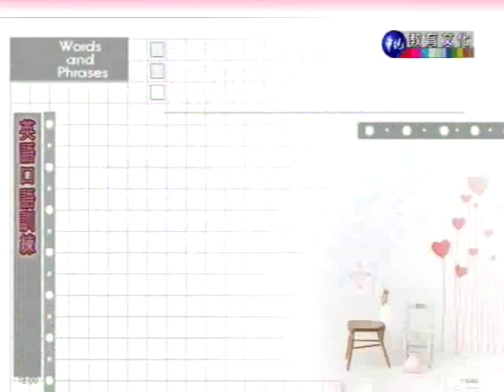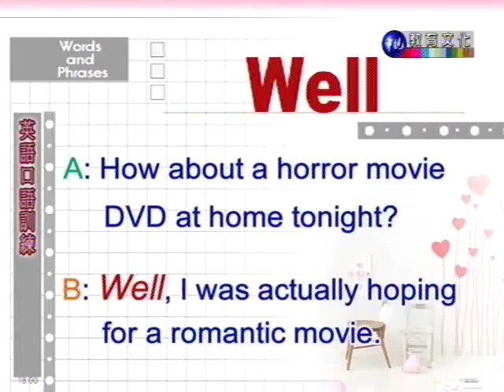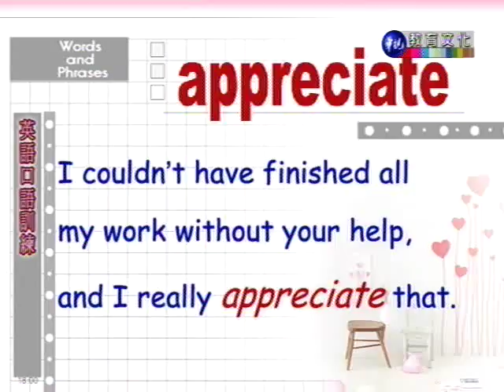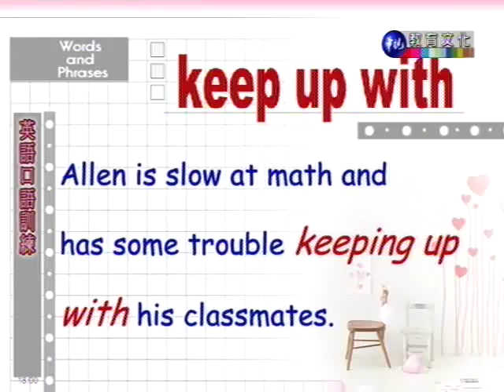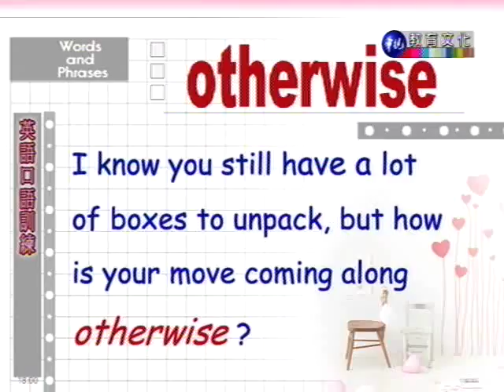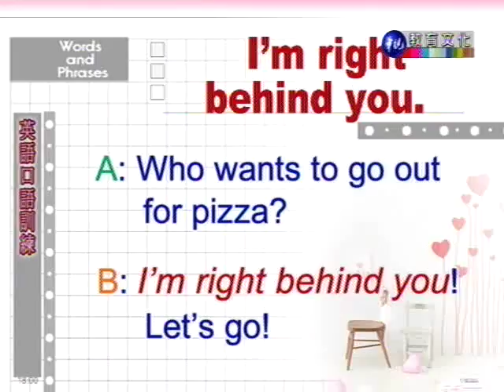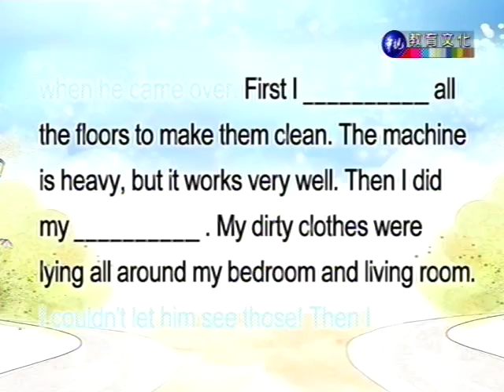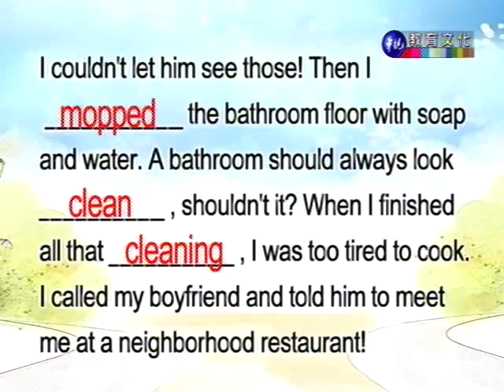英語口語訓練（一）_第9講